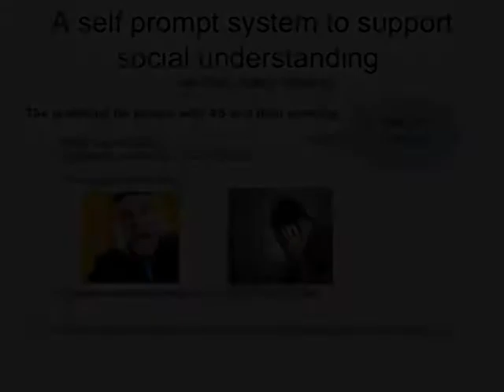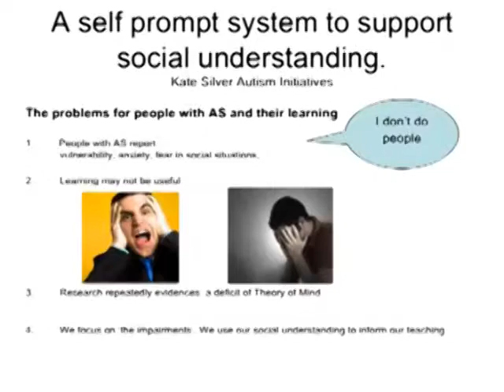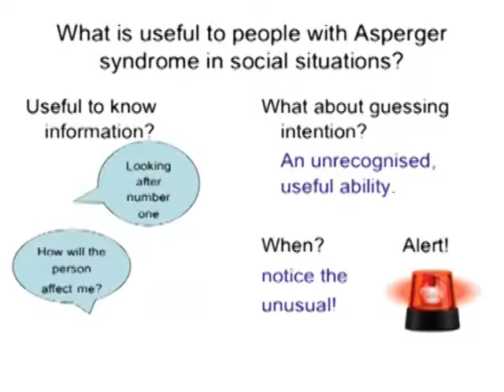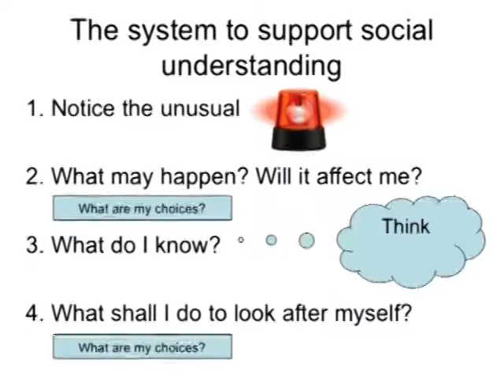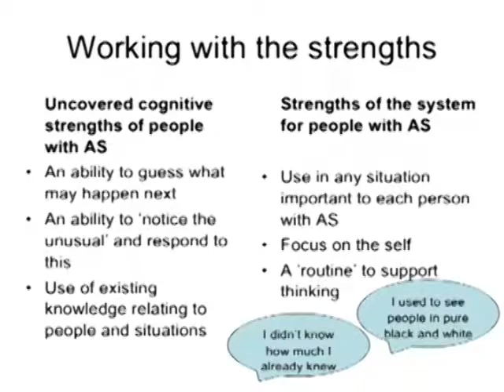(ENG) The development and use of a 'system' based on existing strengths of...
The development and use of a 'system' based on existing strengths of people with Asperger Syndrome, to support their social understanding

Kate Silver
Autism Initiatives UK